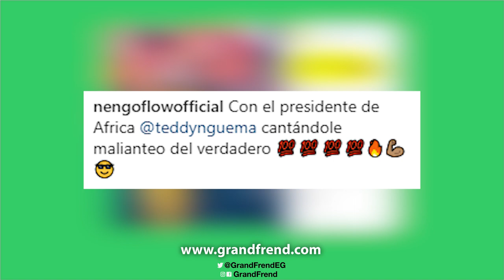La ESTUPIDEZ de ÑENGO FLOW, Viva Puerto Rico Libre! | Anécdoctas Latinas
Ñengo Flow estuvo en Guinea Ecuatorial celebrando con un show, para el presidente de África...